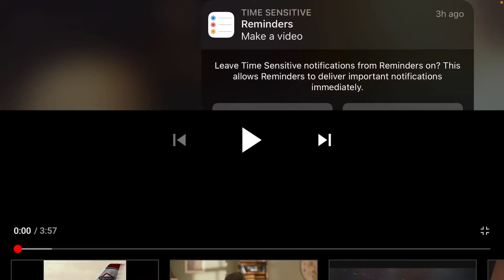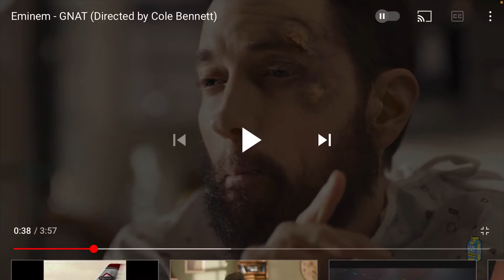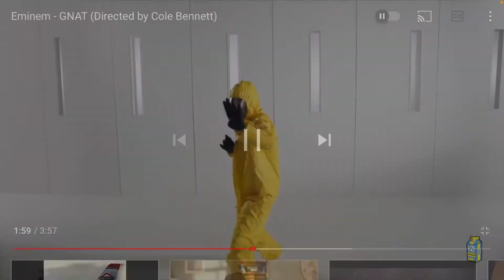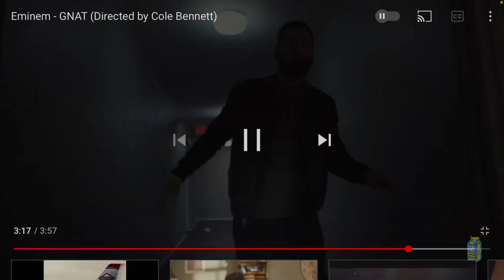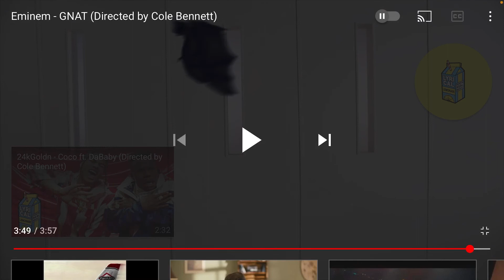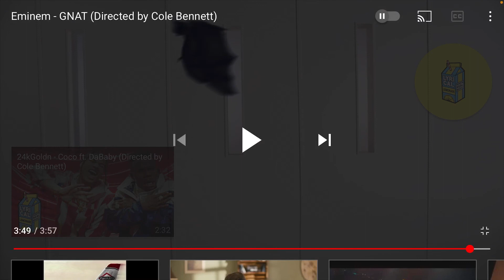Reacting to Eminem Gnat my guy has to many bars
This video got block yesterday so I am going to try and upload it again